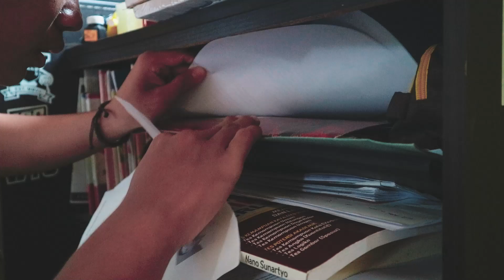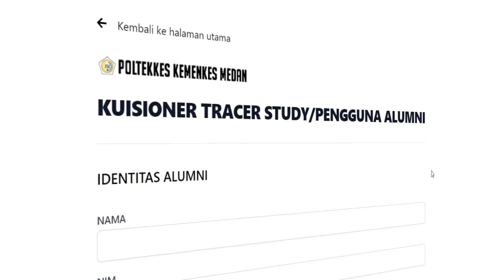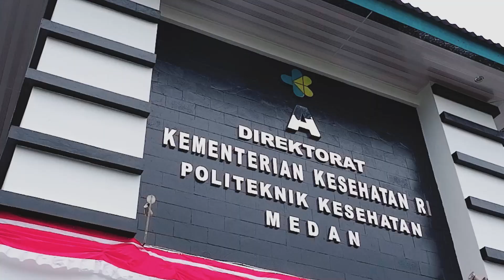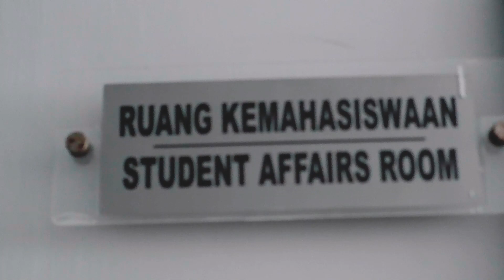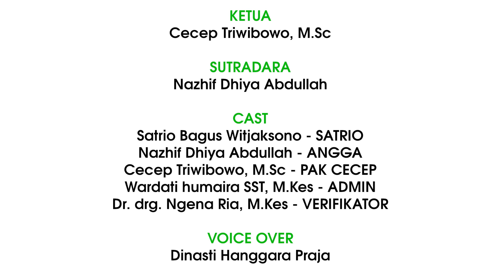Alumni Center: part1- Legalisir dan Tracer Sturdy Online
Halo alumni Polkesmed, sekarang Polkesmed punya program baru namanya Alumni Center (Anter), yaitu program yang khusus dibuat untuk layanan bagi alumni. Bagi para alumni yang mau legalisir tidak perlu datang ke kampus lhoo.. cukup buka web seperti pada video diatas.